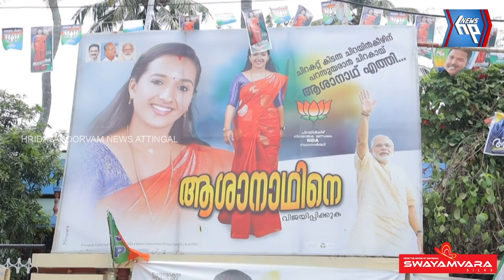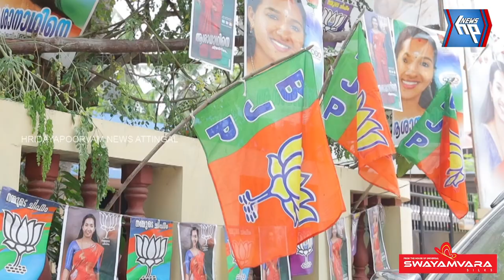തെരഞ്ഞെടുപ്പ് ആവേശത്തിൽ ആറ്റിങ്ങലും ചിറയിൻകീഴും; എങ്ങും മികച്ച പോളിങ്